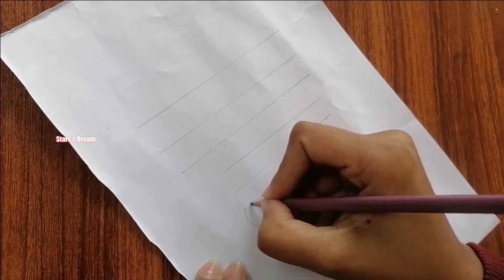How to draw A cat sleeping on the books | Pencil Sketch for beginners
Wellocme to Stars's Dream
► Used things
(1) Pencil Name :
Non-Sharpening pencil  and  DOMS ( ZOOM ULTIMATE DARK )

coming soon

coming soon

▬▬▬▬▬▬▬  Music ♪♫ ▬▬▬▬▬▬▬

If you have interested  If you have interested Real seen to change ART Drawing
Channel.Thank you.